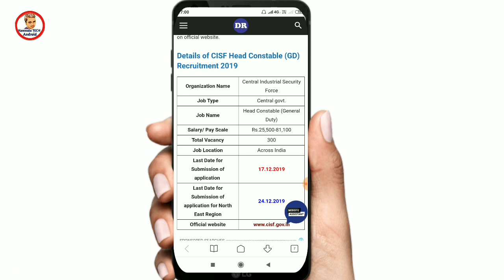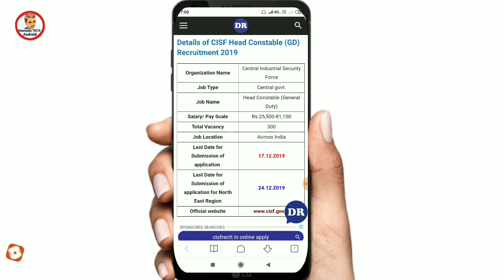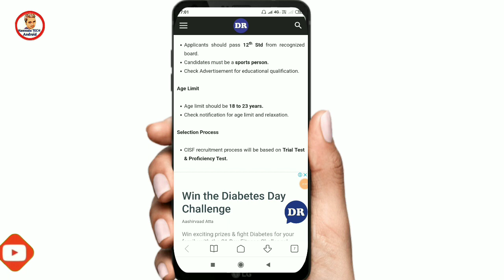Latest Central government jobs in Karnataka || industrial security force jobs in Kannada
💓ಧನ್ಯವಾದಗಳು ಗೆಳೆಯರೇ ನಿಮ್ಮ ಸಪೋರ್ಟ್ ನಿಂದ
ನಮ್ಮ ಚಾನೆಲ್ ಸದಾ ಹೀಗೆ ಇರಲಿ..

💓 Follow My Google+